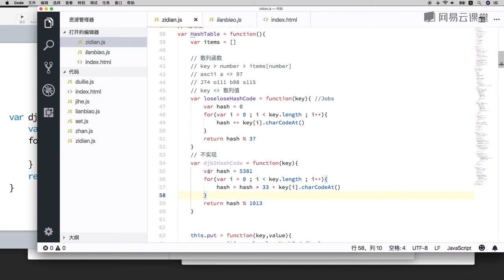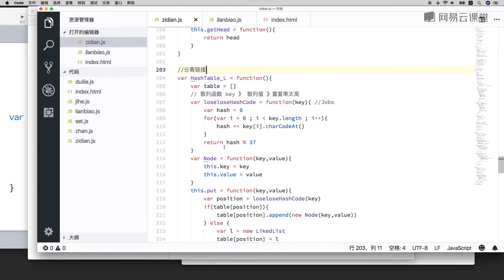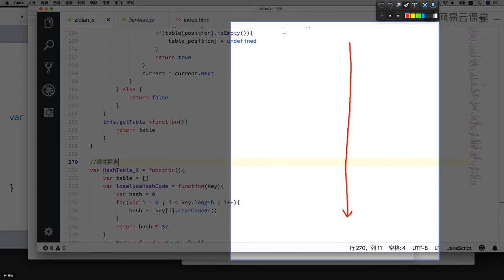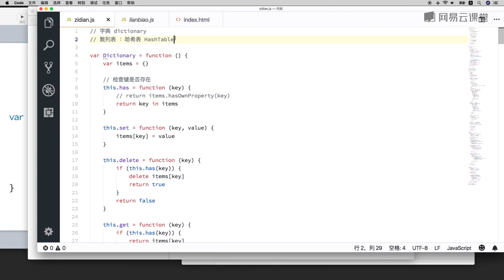6.7 更好的散列函数、总结 —— 数据结构与算法 javascript描述（栈、队列、链表、集合、字典、树、图 系列课程详解 ）